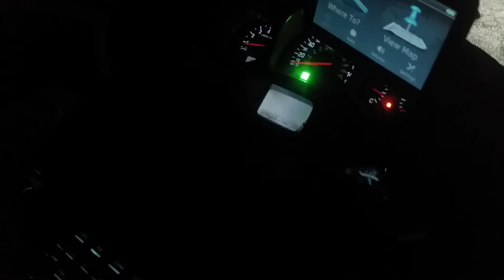Trailer Lights viewed from the rear at different distances.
Shows how effective the Pulsar center light is.